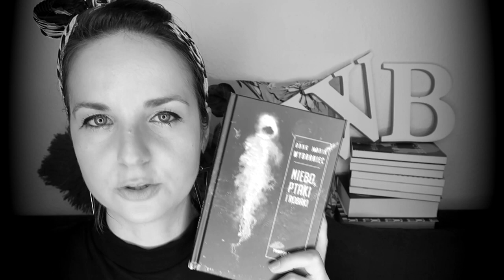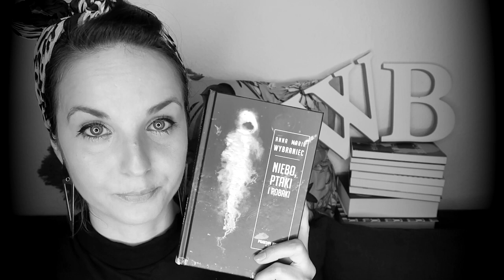"Niebo, ptaki i robaki" Anna Maria Wybraniec | małe grozy codzienności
Horror, nie horror, groza podskórna, wewnętrzna, wyjątkowy zbiór opowiadań Anny Marii Wybraniec "Niebo, ptaki i robaki".